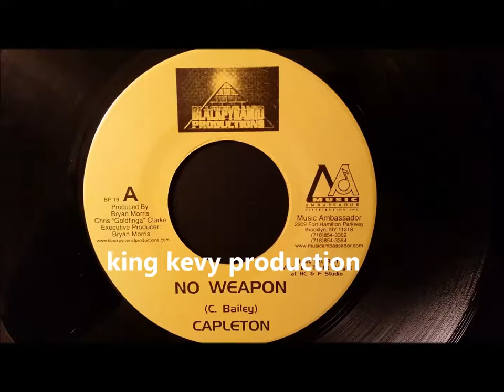Capleton - No Weapon - Black Pyramid 7" w/ Version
Capleton
No Weapon w/ Version
Black Pyramid 7"